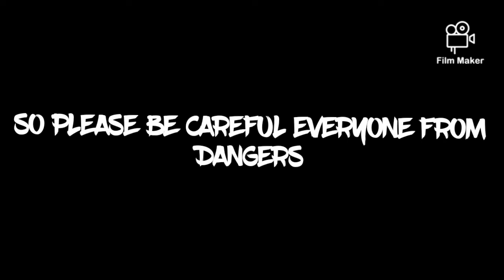TECHNICAL AND MOTIVATION SELF DEFENCE SEMINAR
we are providing the true sprit & motivation seminar toward karate martial arts seminar foemr kids self defence.